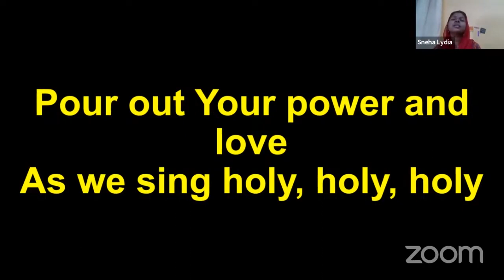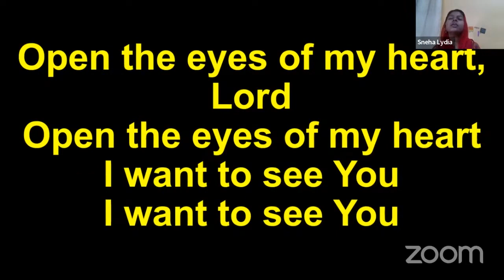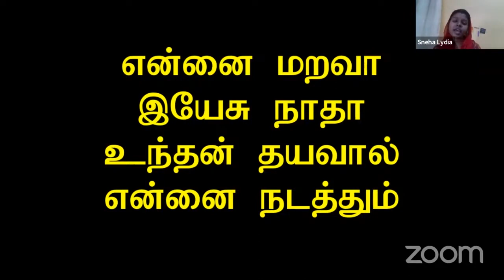03 Mar 2023 | வாலிப நாளில் இயேசுவை கண்டேன் | ALASAL ARANGAM EP.31-40 |Pr. Robert Simon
Resource person: Epi 31-40